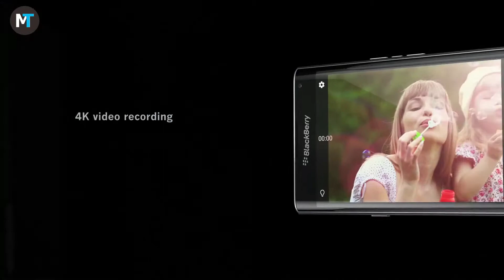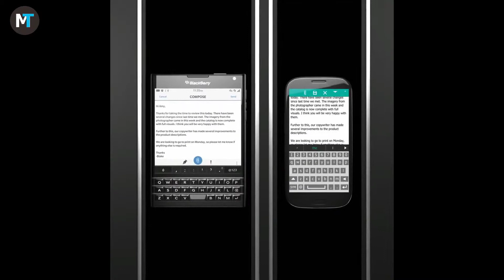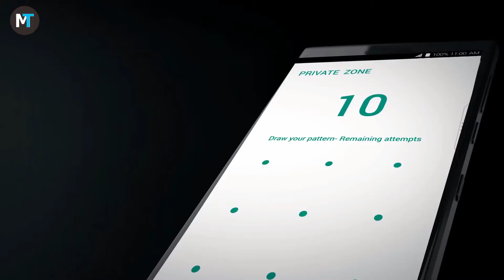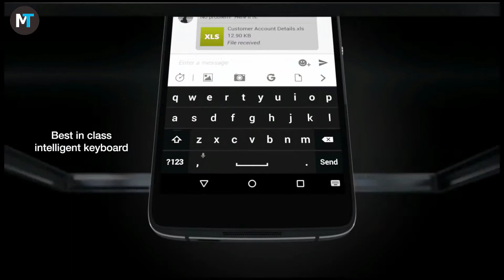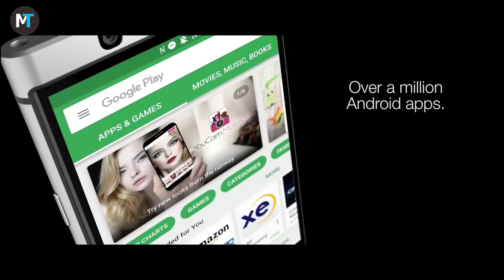Top 5 Best BlackBerry Phone In 2018 | What's The Best BlackBerry For Me?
Here is the TOP 5 Best BlackBerry Smartphone To Buy 2018 ! .All smartphone have good build quality and unique design and better performance and good battery backup.As in this year,it is a very good time  to buy a new phones.